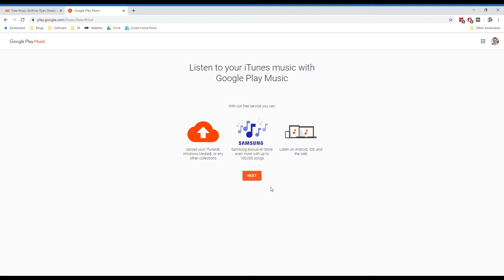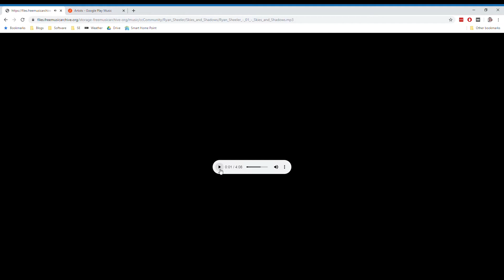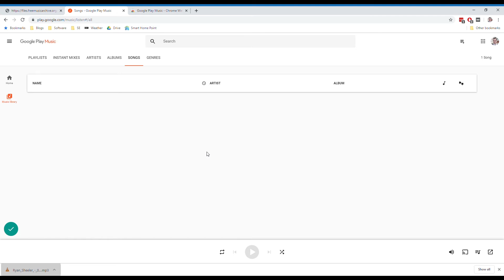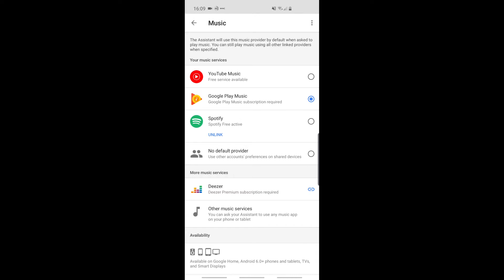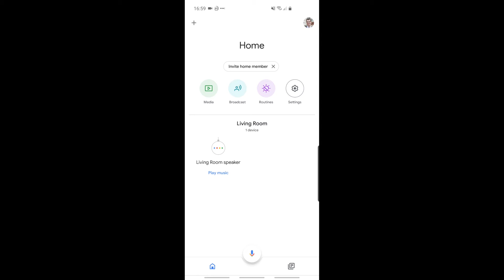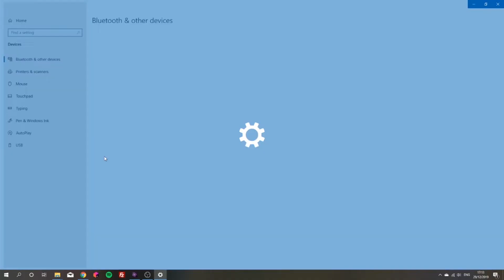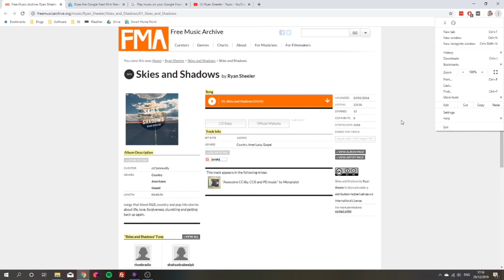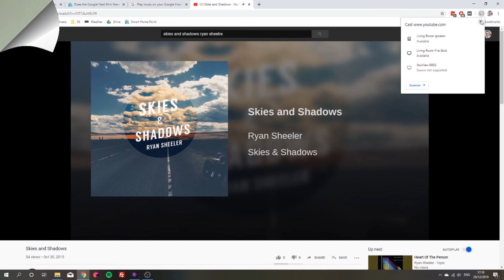How To Play Free Music (With Zero Ads) On Your Google Home/Nest (& Mini) Devices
This video shows four awesome ways of playing free music on your Google Home/Nest devices without being bombarded with ads - this is great if you aren't able (or willing) to pay for a Spotify Premium account. This video explores four of the many methods covered in our Google Mini music/audio guide

PLEASE NOTE: Google Play Music (one of the methods shown here) closed at the end of 2020. This means that 1 of the 4 methods (probably the most useful method) no longer works.

The Google Nest Mini (2nd generation of the 'Mini' range) is shown here, but all four tips work on the Google Mini (1st generation) and the full Google/Nest Home device, too.

This video contains four tips, but unfortunately the first - playing your MP3 library via Google Play Music - will stop working after December 2020 because Google Play Music is shutting down, and its replacement (YouTube Music) doesn't support this anymore, unless you pay for YouTube Music Premium.

Go straight to each tip at:

0:00 Intro
0:29 Tip #1: Play MP3s on your Google Mini (not valid beyond December 2020)
5:33 Tip #2: Cast music/audio from your phone
6:36 Tip #3: Using your Google Mini as a bluetooth speaker
9:08 Tip #4: Cast from Google Chrome web browser